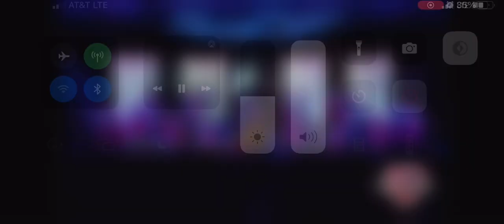Stardust-Caleb Cox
This solo helped me win best male soloist twice throughout show choir season!